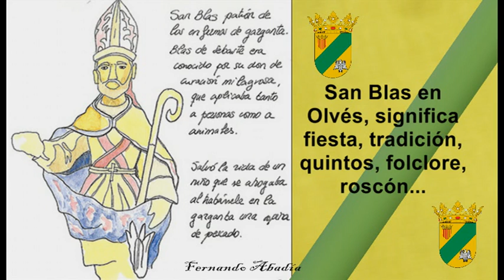San Blas 2015 (Recital lírico)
Dentro de los actos lúdico-festivos, de las Fiestas de San Blas
del año 2015, en el bello pueblo de Olvés, tuvo lugar un RECITAL
LÍRICO de un altísimo nivel, que dejó un grato recuerdo entre
todos los vecinos del pueblo.

A continuación presentamos el PROGRAMA del RECITAL LÍRICO

Olvés (Zaragoza)  – 31 de enero de 2015

PROGRAMA
Romanzas y dúos de zarzuela

EL ÚLTIMO ROMANTICO (de Reveriano Soutullo y Juan Vert)
Bella enamorada (Fernando Cosculluela)

LA TEMPRANICA (de Gerónimo Giménez)
La tarántula  (Elisa Rodríguez)

EL HUESPED DEL SEVILLANO (de Jacinto Guerrero)
Romanza de Juan Luís (Santiago Arcusa)
Canto a la espada (Fernando Cosculluela)

LA DOLOROSA (de José Serrano)
Dúo de Nicasia y Perico (Elisa Rodríguez y Santiago Arcusa)

EL GUITARRICO (de Agustín Pérez Soriano)
Jota de Perico (Fernando Cosculluela)

LA GENERALA (de Amadeo Vives)
Canción del Arlequín (Elisa Rodríguez)

LOS GAVILANES (de Jacinto Guerrero)
Romanza de Gustavo (Santiago Arcusa)

MARAVILLA (de Federico Moreno Torroba)
Romanza de Rafael (Fernando Cosculluela)

LUISA FERNANDA (de Federico Moreno Torroba)
Dúo de Carolina y Javier (Elisa Rodríguez y Santiago Arcusa)

LA TABERNERA DEL PUERTO (de Pablo Sorozábal)
Romanza de Leandro (Santiago Arcusa)

EL DUO DE LA AFRICANA (de Manuel Fernández Caballero)
Dúo de La Antonelli y Giusseppini (Elisa Rodríguez y Fernando Cosculluela)
DIRECCIÓN MUSICAL
José Félix Tallada Collado

VOCES
Elisa Rodríguez, soprano
Fernando Cosculluela, tenor
Santiago Arcusa, tenor